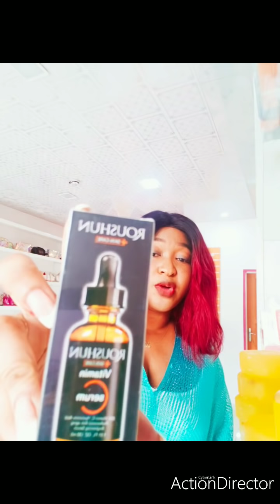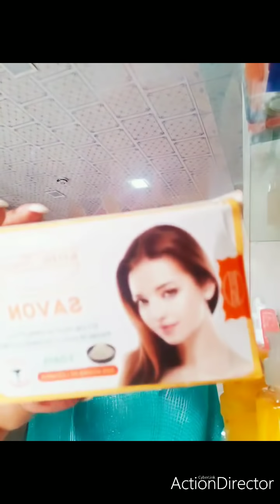Blanchir ou claisir sans imperfections en 10 jours chrono avec cette composition facile reproduire!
Lait  skin beauty
Huile belle face
Concentré teint diamant glutathione
Huile eva+
Creme gluta c papaye
Crème feique
Huile vitamine c roushun
Savon kodjic poudre!

Formation en Cosmétiques: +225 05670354 ( je réponds que au Divas qui sont intéressées par la formation ou au produits)

Page Facebook: Diva Rosie
Snap: divadu25

Rencontre vente prive à Paris du 05 au 10 février 2020 à Paris: 13 rue de Reulilly
75012 uniquement sur Rdv mes produits en vente aussi!!